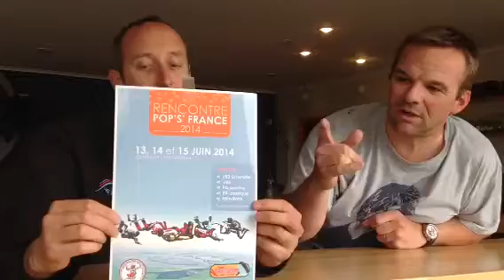Teaser POP'S 2014 Lyon-Corbas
Les POP'S vont envoyer du gros...